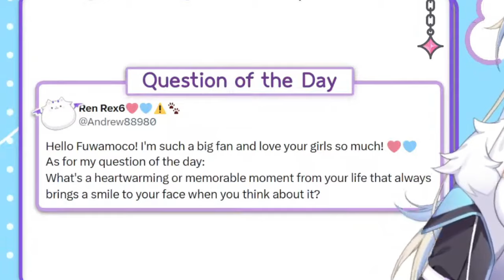😲 Fuwamoco Reveal Their Memories When They Were a Puppy【Hololive EN】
Sausage: 【FUWAMOCO MORNING】episode 88 🐾

Credit:
DDOLBANG11